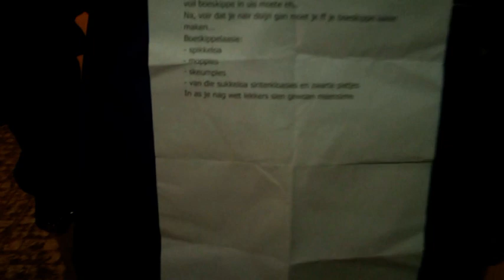114 HVtv en